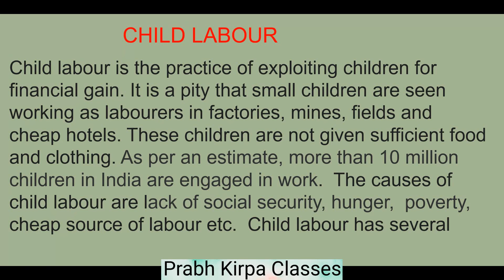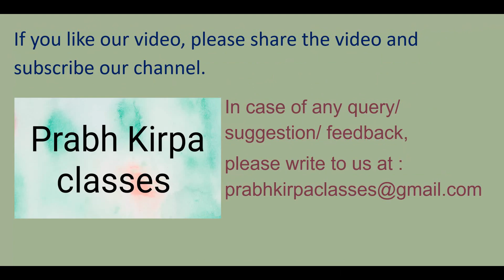An article on CHILD LABOUR